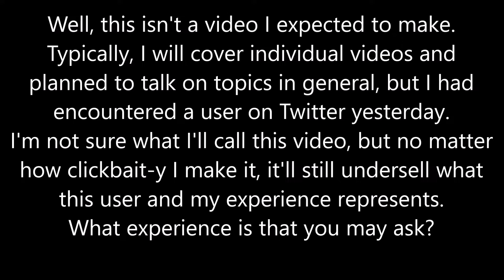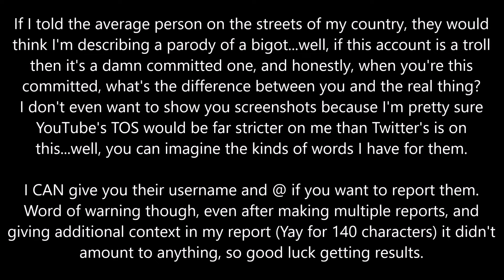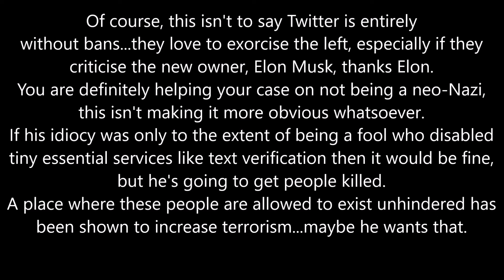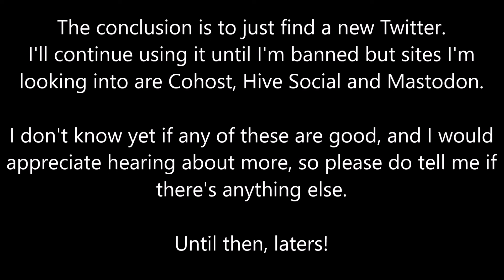Twitter Loves Hate Now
Reminder: If a big company says they love you, they don't, they tolerate you...and Elon is what happens when they stop.
General links/shameless self promotion; these are here just so I can advertise myself.